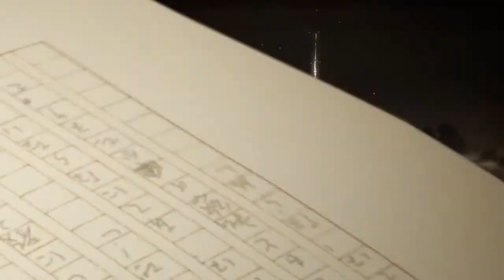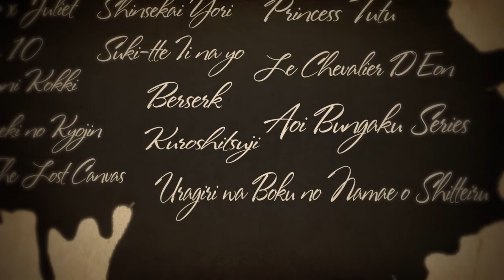「AnimeMV」☆ Lenore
Level Up 2015    /   Awards: 8th place in Level UP 2015
▪ Created by  ~ Nurikokourin.
▪ Editors : NOVICE ~ Nurikokourin.
                  PRO ~ Galia and Kitty.
▪ Music  ~  Subway to Sally - Finster Finster.
Anime :
Romeo × Juliet, Brave 10, Juuni Kokuki, Shingeki no Kyojin, Saint Seiya: The Lost Canvas, Shinsekai yori, Suki-tte Ii na yo, Berserk, Kuroshitsuji, Uragiri wa Boku no Namae o Shitte Iru, Princess Tutu, Le Chevalier D'Eon, Aoi Bungaku Series.

Category : Drama, Character Profile, Psychedelic .